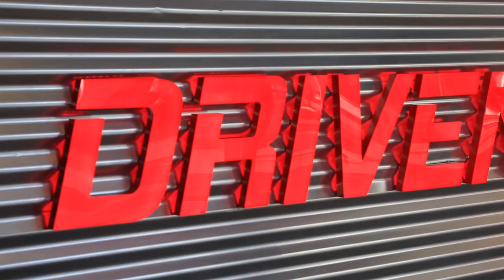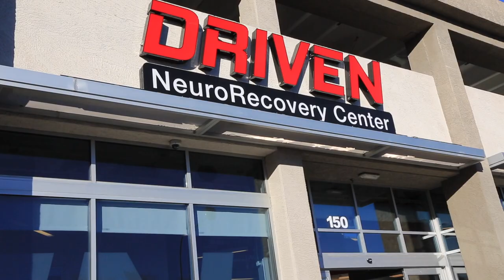March 2019 Health Care Happy Hour at Driven Neurorecovery Center